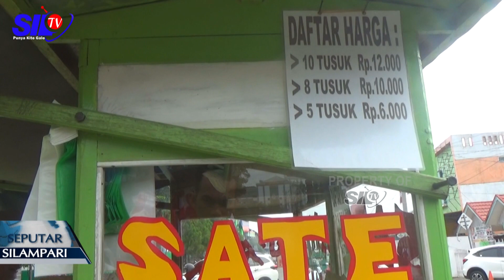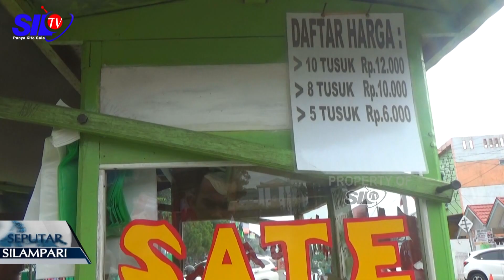SATE DIJUAL MULAI DARI 2 RIBU RUPIAH